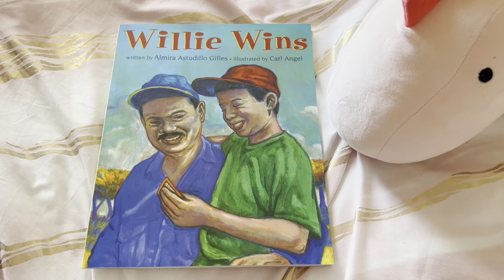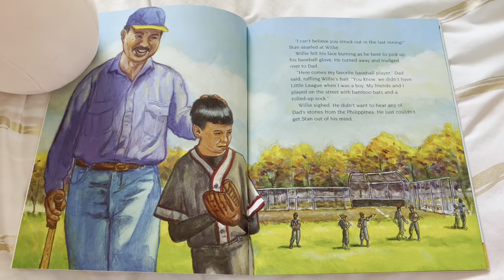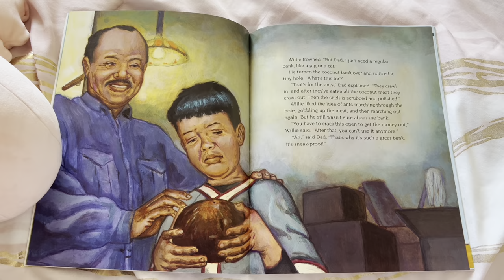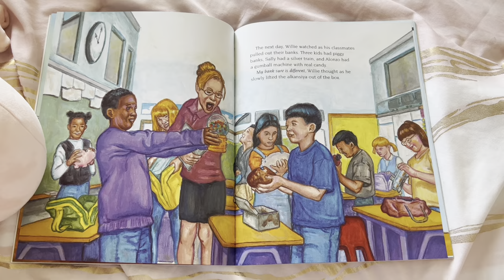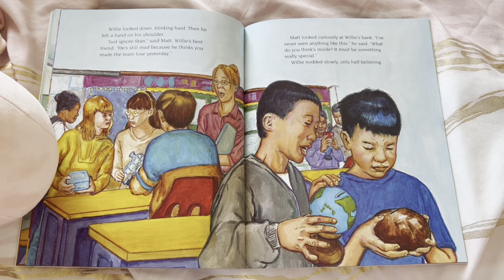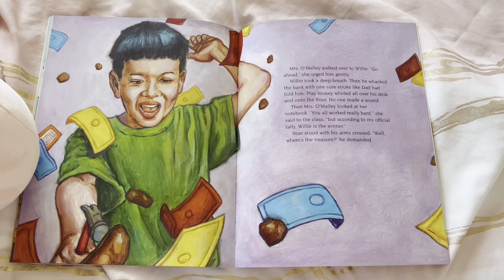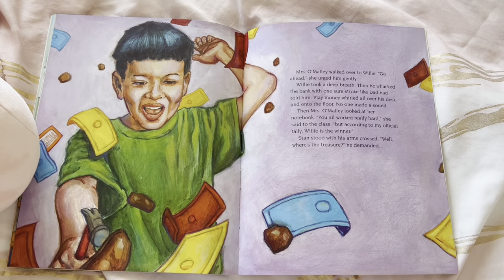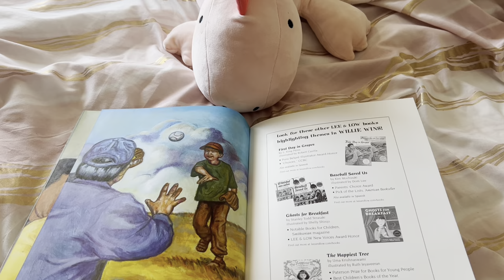Bedtime With Butiki: Willie Wins by Almira Astudillo Gilles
BUTIKI wonders…What is something that YOU treasure? What’s special to you? Can it fit in a piggy bank or alkansiya?

Today’s Book: Willie Wins written by Almira Astudillo Gilles and illustrated by Carl Angel